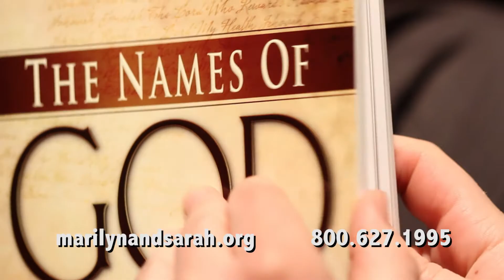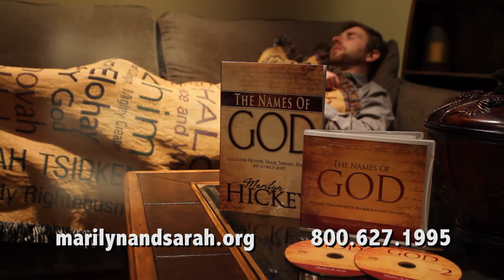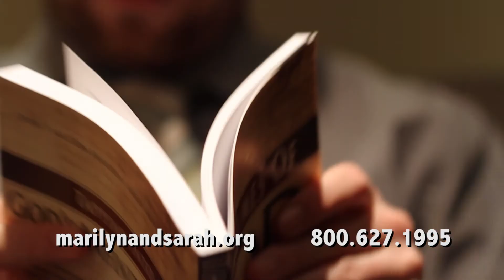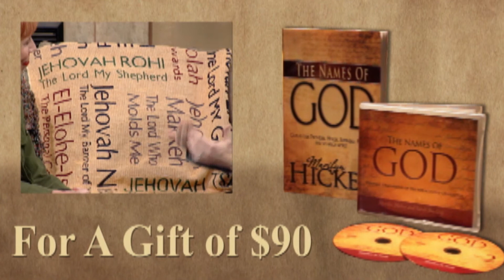Jehovah Tsidkenu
Sometimes in life, we may feel like we are being unrighteous and full of sin. Meaning “Jehovah, our Righteousness,” Jehovah Tsidkenu uses His righteousness to reveal himself to you!